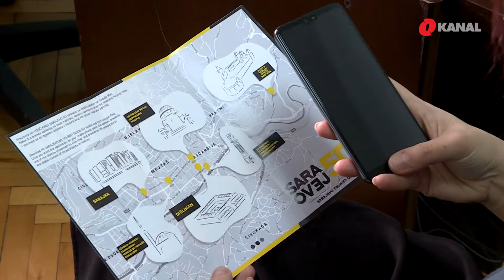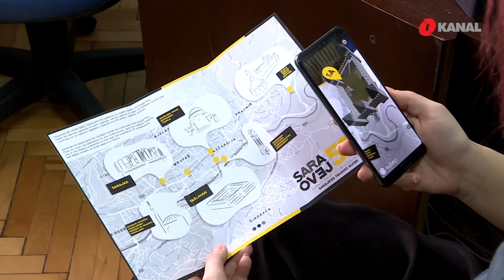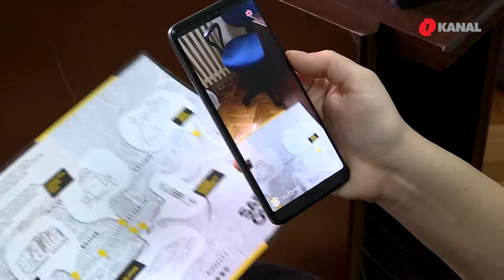Sarajevo kakvo mnogi ne pamte: 5D aplikacija vas vraća u prošlo vrijeme